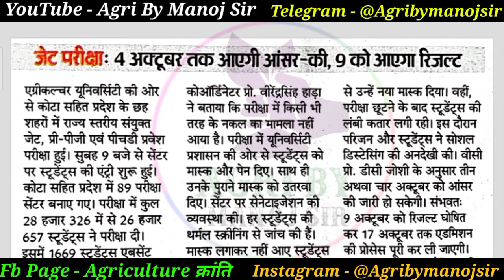JET Exam Answer key Date & Result | जेट परीक्षा 4 अक्टूबर को आंसर की 9 अक्टूबर को रिजल्ट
कृपया आप Agriculture Supervisor/ JET/ICAR /BHU के नोट्स की PDF चाहते हैं तो आप क्लिक करके आपको कम्पलिट बायलोजी ,कैमेस्ट्री , एग्रीकल्चर, फिजिक्स व मैथ्स की  हिन्दी व इग्लिस मिडियम के कम्पलिट नोट्सो की पीडीएफ मिलेंगे, अगर आपके दोस्त भी जेट /आईसीएआर /बीएचयू की तैयारी कर रहे हैं तो इस मेसेज की लिंक को उसके पास भेजकर उसे भी दिला सकते हो ,

Thanks